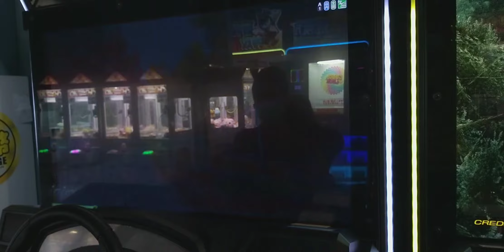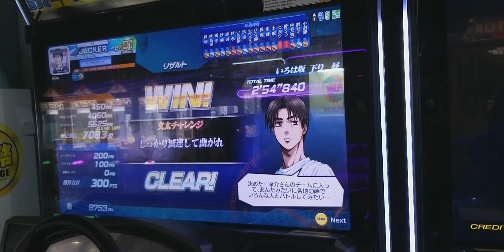頭文字D ZERO 公道列傳 第二章 伊呂坡編：第一話